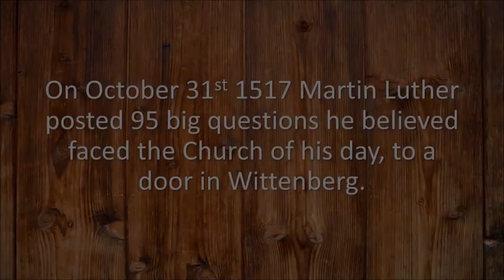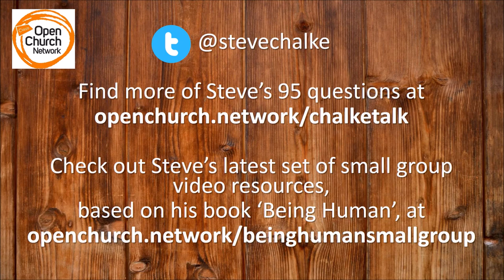Chalke Talk 25 - Christianity NOT about life after death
A number of people have asked questions around why, if Steve is right that Heaven will not just be for Christians, we bother to evangelise, have missionaries or try and share the love of God. Steve argues, that all of these questions come from a common, but inaccurate assumption that Christianity is a kind of life after death insurance policy. Instead, he suggests, Christianity should be about life BEFORE death.